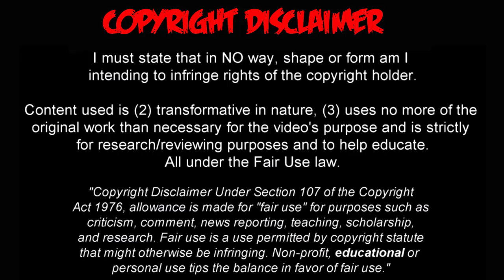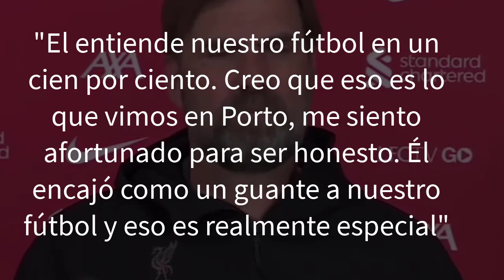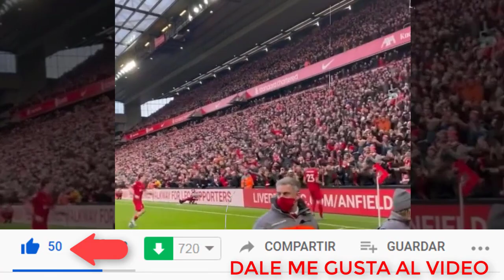LUIS DIAZ DAÑA LA COPA Y CELEBRA EL TITULO CON LIVERPOOL, ABRAZO CON KLOOP Y ELOGIOS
Jürgen Klopp se deshace en elogios con Luis Díaz tras la final de FA Cup: "Qué jugador, es un futbolista fantástico y su velocidad es una locura"

Liverpool se llevó la FA Cup en Inglaterra tras vencer a Chelsea en Wembley con un Luis Díaz titular y nuevamente desequilibrante por su sector izquierdo. Tras el compromiso, el entrenador Jürgen Klopp fue a rueda de prensa y se centró en lo hecho por el guajiro, a quien elogió por su actuación.

"Qué jugador, qué historia, qué chico... pero el debería haber marcado", inició Klopp sobre Díaz.

A pesar de sus elogios, el alemán focalizó en que el colombiano tendría que haber marcado en su oportunidad durante la primera etapa: "La velocidad que tiene es una locura, no nos olvidemos que el jugó por el sector de Chalobah y Reece James. Tener una situación como la que tuvo era improbable. La gran chance que tuvo en el primer tiempo, que creo que fue pase de Trent, la debería haber convertido en ese momento con su calidad. Así es, de todos modos qué jugador, estuvo increíble".

Un festejo diferente: Jürgen Klopp contó que cruzó palabras en español con Luis Díaz para celebrar la FA Cup

"El entiende nuestro fútbol en un cien por ciento. Creo que eso es lo que vimos en Porto, me siento afortunado para ser honesto. Él encajó como un guante a nuestro fútbol y eso es realmente especial", comentó el alemán sobre lo que significó la llegada de Díaz.

Sobre lo que fue el festejo, detalló: "Es muy divertido. Nos abrazamos los dos justo después del juego y empezamos a gritar 'vamos' y 'caray', las pocas palabras que yo conozco del lenguaje".

🔔RECIBE NOTIFICACIONES CADA VEZ QUE PUBLICO UN NUEVO VÍDEO:
2. Dale Check a: "Recibir todas las notificaciones de este canal"
3. Dale a guardar